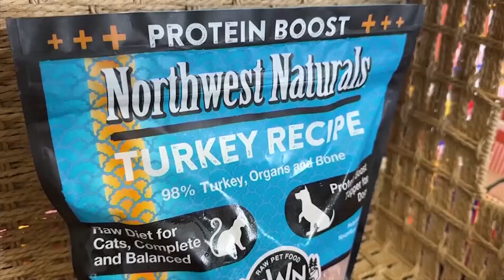Bird flu and cats: what to watch out for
Cats are mostly catching the bird flu from raw protein, including raw milk and raw meat. But it's not the only way they can catch the sickness.